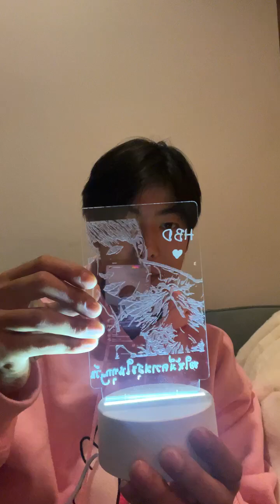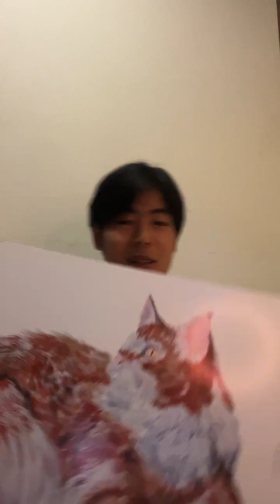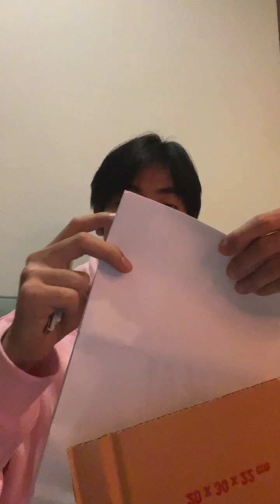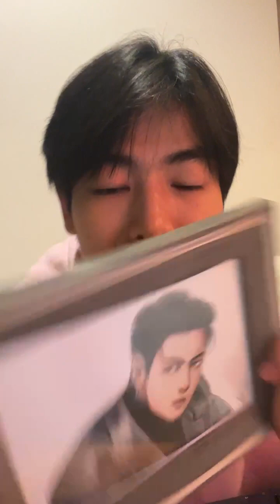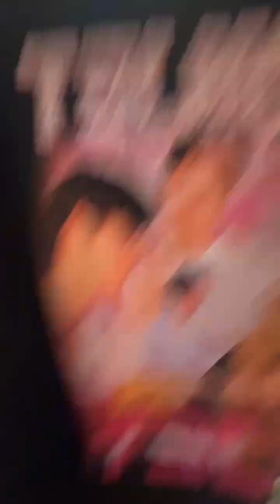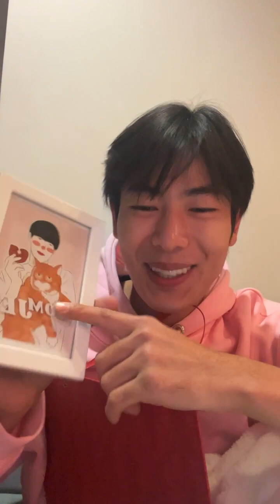230228 Somjet IG Live (somjetjetp)